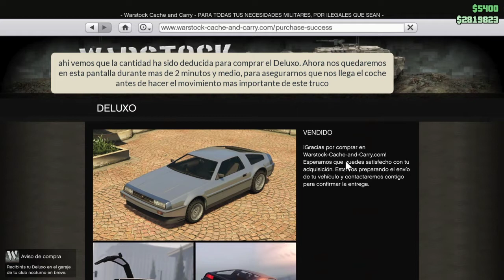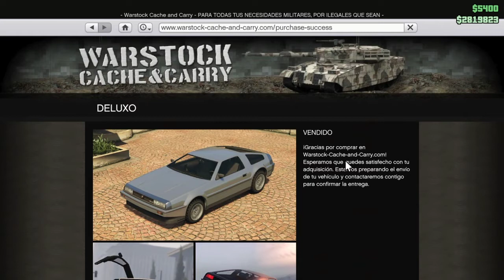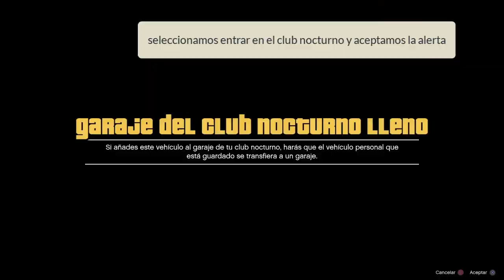**ALL FREE CARS GLITCH**TODOS LOS COCHES GRATIS**TRUCAZO**APROVECHARLO**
Metodo mejorado, no se necesitan dos personajes solo uno, aprovecharlo!! coches gratis.